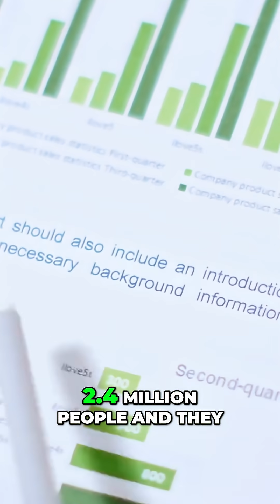Tylenol & Trump: Debunking Viral Pregnancy Myths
Is Tylenol safe during pregnancy? Despite claims linking acetaminophen to autism, studies show zero correlation. One Harvard study was misinterpreted. Tylenol's X account states it's 100% safe for pregnant women.